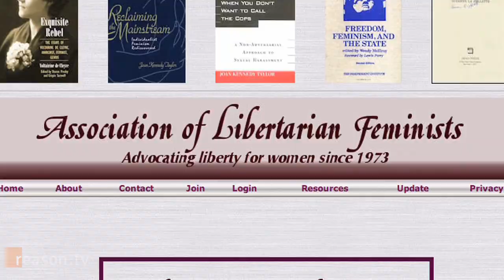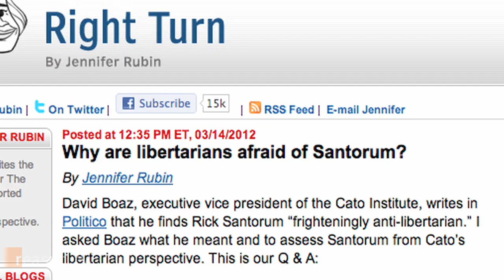Sharon Presley on Libertarian Feminism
"Many libertarian men are fairly ignorant about women's issues. Some of them are outright hostile to feminism because they've never bothered to find out what it is," says Sharon Presley, Ph.D.

Presley is a founding figure in the libertarian movement and author of the book, Standing Up to Experts and Authorities. She sat down with Reason.com's managing editor, Tim Cavanaugh to discuss libertarian feminism and what libertarianism looks like in 2012.

Shot by Tracy Oppenheimer and Paul Detrick. Edited by Detrick.